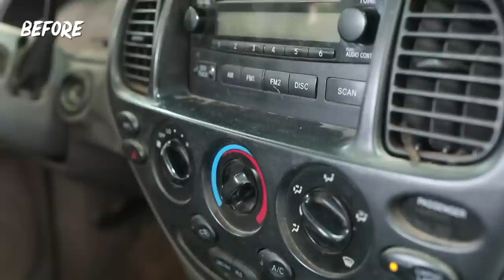Detailing A Nasty Work Truck Toyota Tundra | Car Cleaning Restoration Quick Fix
✅ Install Raid for Free Mobile and PC and get a special starter pack with an Epic champion Tallia 🎉

This Toyota Tundra work truck was used as it should to the maximum! There is so much dirty and grease in the carpets/seats. If you are interested in how to flip cars for profit, leave me a comment or shoot me an email with any questions you may have.

MTM Foam Cannon
Giraffe Tools Grandfalls Pressure Washer
BioBreak Carpet Pre-treatment
Flex Ice Powdered Neutral Extraction Rinse